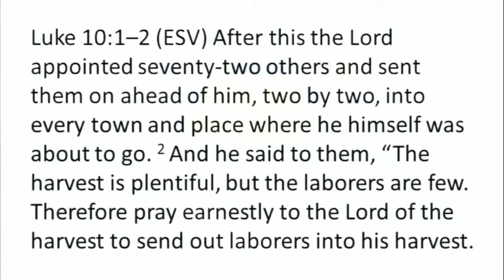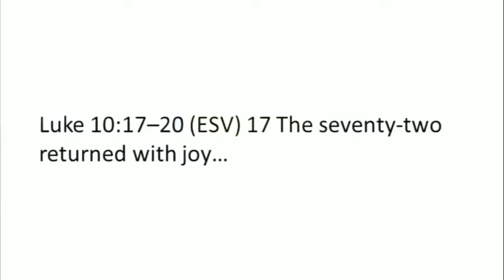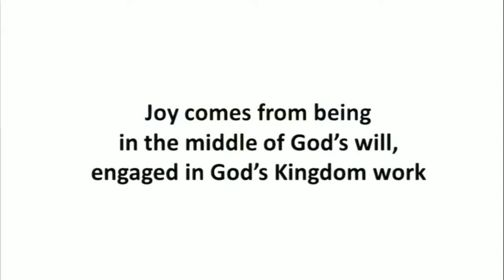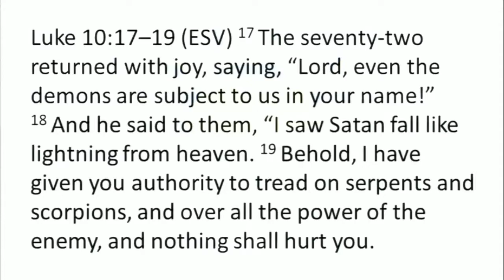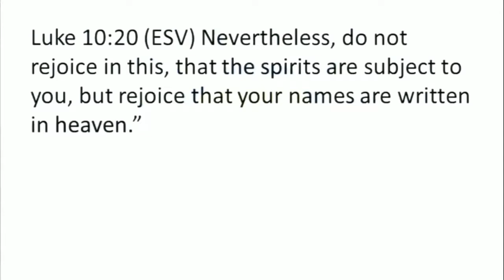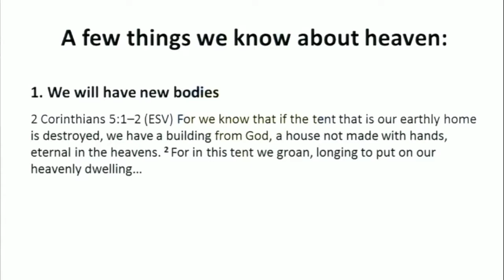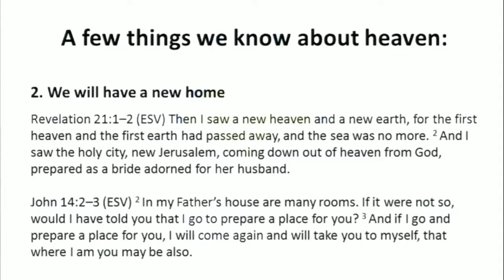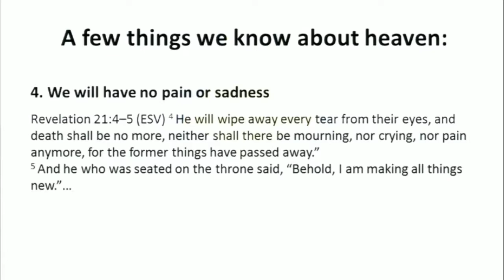All the Feels: Joy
We often look for happiness in comfort food, relationships and activities, but real joy comes from being in the middle of God’s will, engaged in God’s Kingdom work.